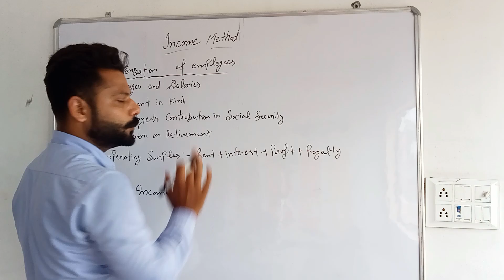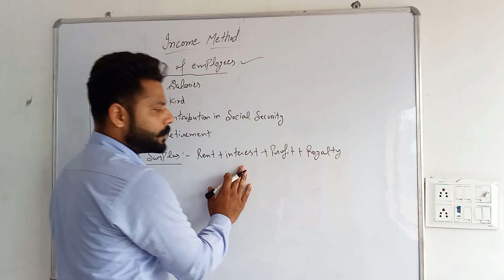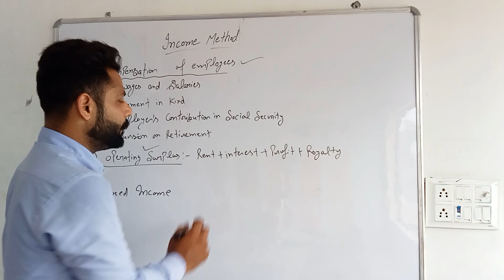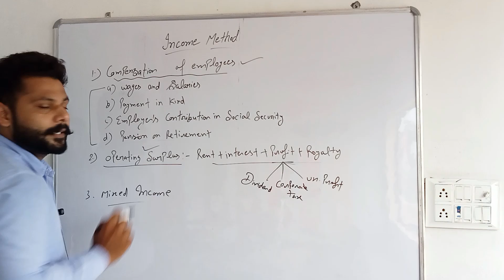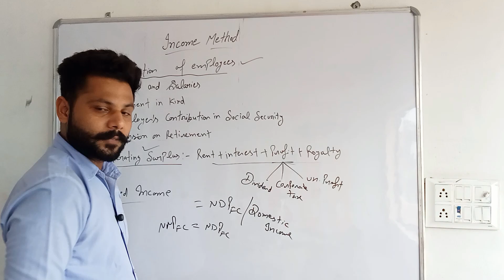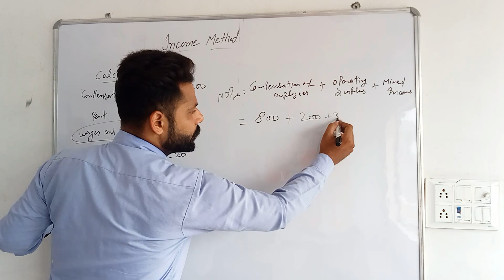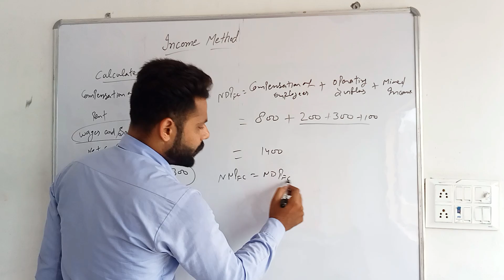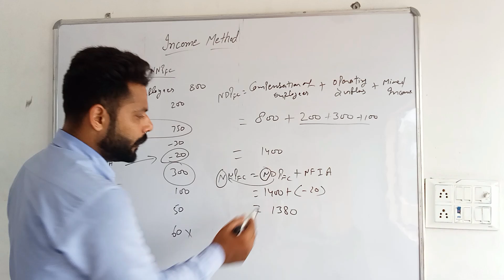| Income Method | Methods of Calculating National Income | Part-3 |